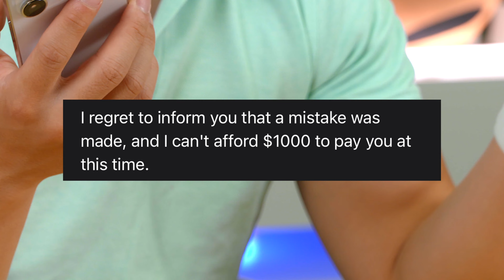The WORST Brand Deal Negotiation EVER!!!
I am so bad at this...